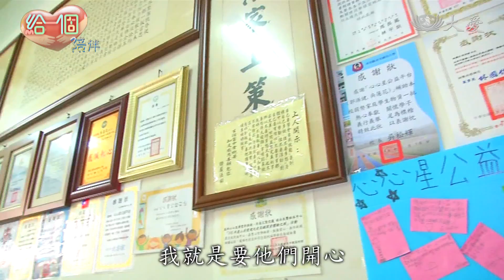走出震殤翻轉手心 擁抱無助孩童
暖心系列報導，給一個機會，給一個陪伴，今天我們要給一個擁抱，看平凡的人如何做不平凡的事。住在埔里的吳蓮花，是一位保母，20多年前，她是幼稚園園長，大地震震垮她的家，苦心經營的事業也沒能繼續，一夕之間變成貧戶，靠救濟度日，她曾經帶三個孩子排隊領物資，如果沒有別人幫助，根本無法走出低谷，因此她立志有能力就要幫助別人。現在，她的三個兒女都長大了，雖然還住在租來的房子裡，但她不打算存錢買房，而是把錢捐給需要幫助的人，她常募款募物資給偏鄉小孩，也特別關注育幼院的院童，她用溫暖的擁抱，讓孩子們知道有人關心，希望有機會幫助他們改變人生。

「你要跟我講什麼祕密嗎，小孩子他或許不會哭，可是他會不說話，他們需要的除了愛跟關懷之外，他們就是需要給他希望」

曬衣間全是孩童衣物，這裡有4歲到18歲的兒童和青少年，育幼院是孩子們共同的城堡。

育幼院院長 陳慶良：「育幼院的院童，大部分有父母雙亡的，還有一些都是父母雙方都吸毒，現在都在監獄裡面，有一些孩子也有受虐的，也有受性侵的。」

原生家庭找不到愛，吳蓮花，心疼著。

心心星公益平台發起人 吳蓮花 ：「他們需要的是愛，他需要你陪他玩，就是陪伴。」

「凱凱你沒有給我擊掌，表示我們完成了」

凱凱4歲，成成6歲，他們都沒有選擇地被安置到育幼院，小小年紀提早適應社會，個人物品自己整理，這些動作一旦學會 就不會忘記，但寂寞的心，並不是一次就能撫慰。

育幼院院童 成成vs 吳蓮花：「可是晚上沒有下雨我就看到了，是喔你晚上也會出來這邊散步嗎？」

心心星公益平台發起人 吳蓮花：「他不說話，就表示他不想談這件事情，你就不要再多談了，不然你會在他傷口裡面又去挖瘡疤，他已經結痂了，可是他會更痛。」

育幼院院童 成成vs 吳蓮花：「你答應我的事情要做到喔，你已經跟我蓋印章了。」

蓮花阿姨經常來陪伴，體察到心情不好的，她就說悄悄話，面對大剌剌，想比體力的，她也奉陪到底，用他們各自能接受的方式來關懷。

心心星公益平台發起人 吳蓮花：「我希望我們台灣每個孩子都很開心，因為你很開心，你才會有繼續想要活下去的能量。」

了解孩子，照顧孩子，吳蓮花平時的工作就是保母。

她還當過寄養媽媽，把孤苦無依的小孩接到家裡住。

心心星公益平台發起人 吳蓮花：「我會特別著重孩子，最主要是我小時候是單親，爸爸就是撿回收，之前我們家就是弱勢，那因為很多人的幫忙。」

吳蓮花曾經是幼稚園園長，921地震震垮她的家，那一天，她的事業也跟著化成灰燼。

心心星公益平台發起人 吳蓮花：「因為沒有工作，沒有工作哪來的錢，地震之後，我就是家扶的個案，我們去領物資，我會看到別人的眼光，就說怎麼那麼可憐，就是那個眼光讓我覺得，我不想讓人家覺得我很可憐。」

她立志幫助別人，而且，要讓受助者帶著歡喜受助。

心心星公益平台發起人 吳蓮花：「對，不要讓他們的感覺，像我當初的感覺一樣，我就是要他們開心。」

滿牆感謝狀，小朋友手寫的謝卡，都是她走過的足跡。

心心星公益平台發起人 吳蓮花：「我雖然不是有錢人，但是我可以像有錢人一樣，去做幫助孩子的事情。」

稍微有空檔喘口氣，她抓緊時間聯繫人脈，到處湊錢。

心心星公益平台發起人 吳蓮花：「其實我們的錢，大部分都是靠外面的人。」

沒有成立基金會，有的只是一個講人情，重誠信的公益平台，所有捐錢出力的人，都是因為認識她。

捐助者 林文見：「不然看她一個人這樣籌款，也會捨不得，因為她真的要對社會付出，又沒有人幫忙，她也會很無助很辛苦，我們有能力就幫忙她，回饋社會。」

平凡的人，也能做不平凡的事，吳蓮花串起社會各界的愛，堆疊成厚實的力量，用溫暖擁抱，改變人心。

心心星公益平台發起人 吳蓮花：「孩子的塑造性很大，你給孩子一個擁抱，一個溫暖，或許一句話會改變他一生。」

採訪撰稿 李雅萍
攝影剪輯 楊俊亭